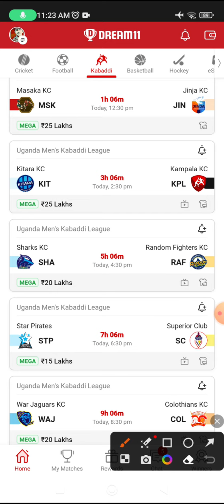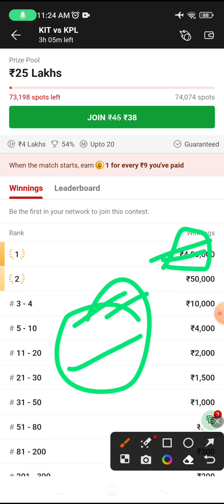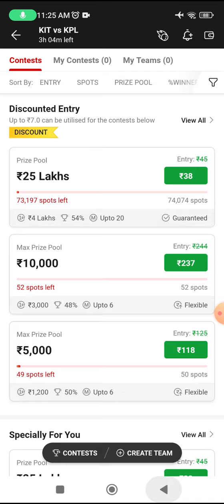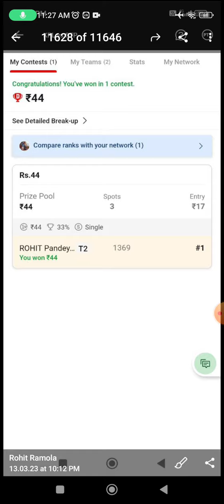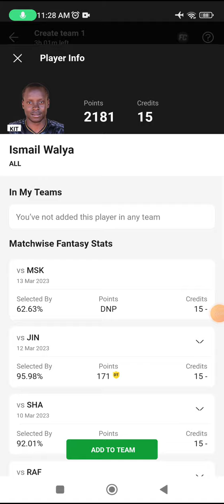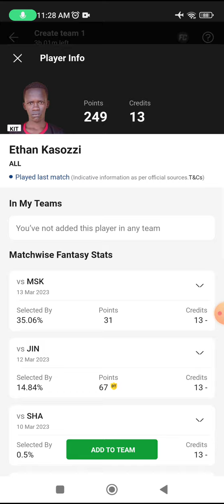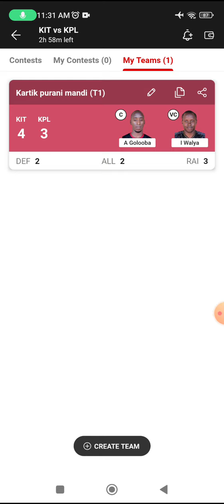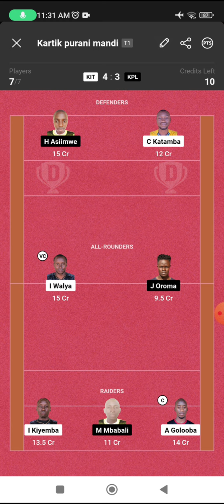KIT vs KPL Dream11 Prediction, KIT vs KPL Dream11 Kabaddi Team, kit vs kpl gl picks, uganda kabaddi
KIT vs KPL dream11 team today Match|KIT vs KPL kabaddi match dream11 today team|today match,